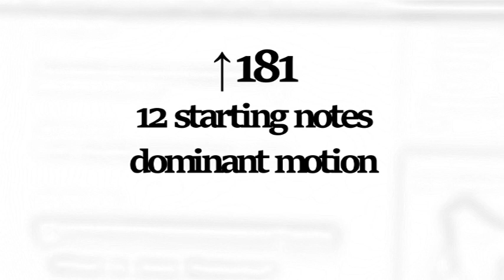↑181 - 12 starting note_dominant motion